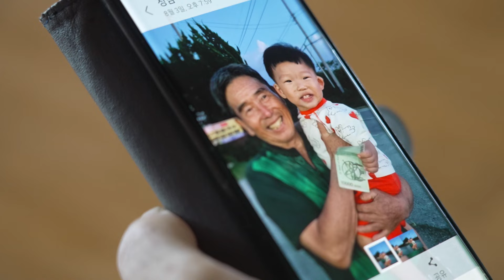세상에서 제일 가는 농사가 자식 농사라는디 [남도지오그래피｜240820]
'우리동네 마실돌기'
전라남도 담양군 고서면

제작·촬영감독 : 전희수/박정웅
작가 : 김은영
성우 : 신동호

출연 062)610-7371